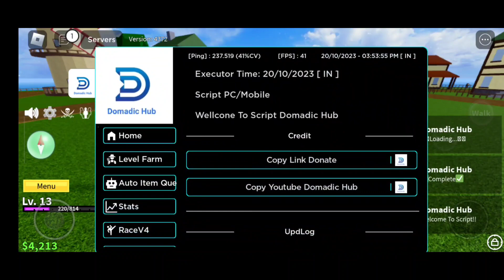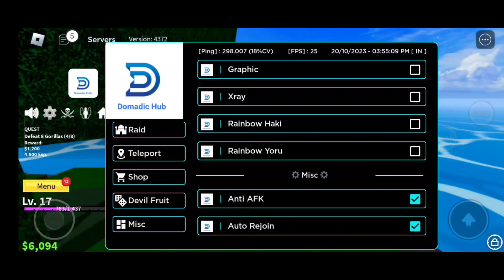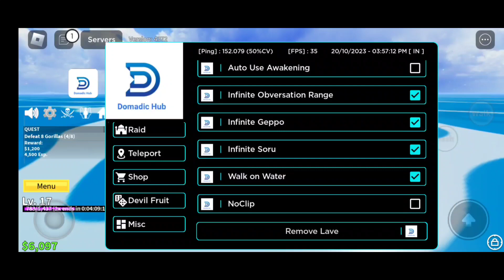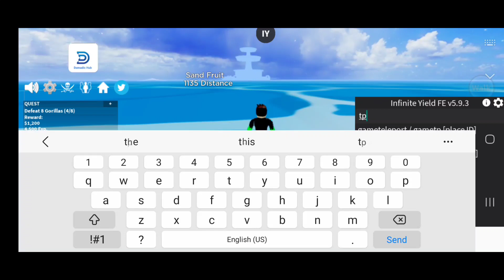[UPDATE 20] BloxFruit Super Op Script | Keyless 🔑 Script | Supports Roblox Executor Mobile and Pc